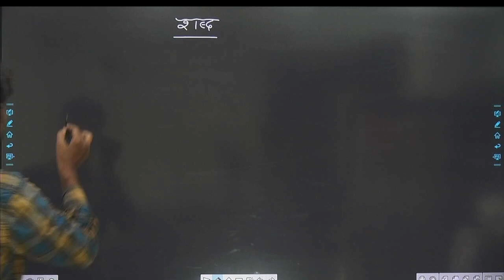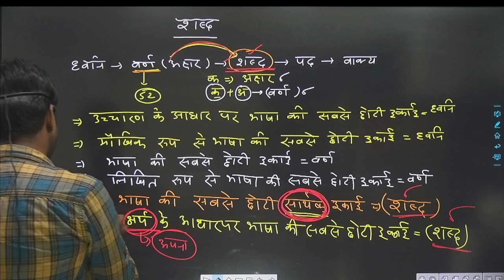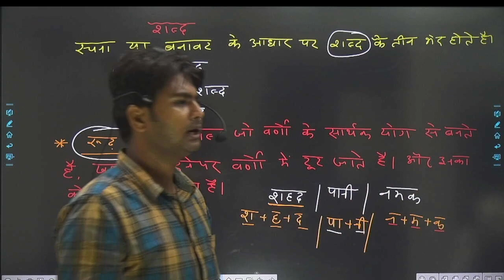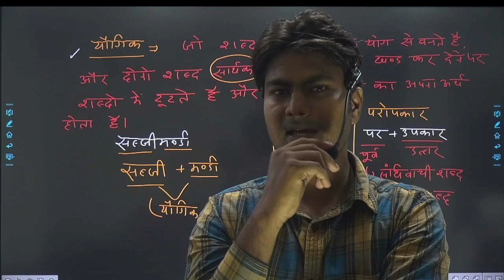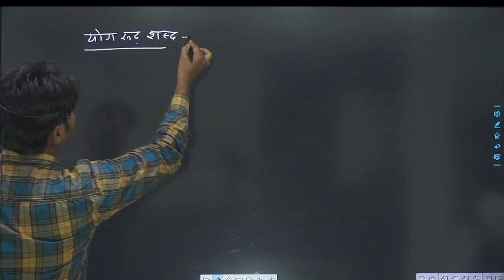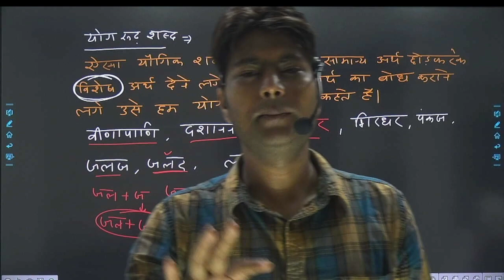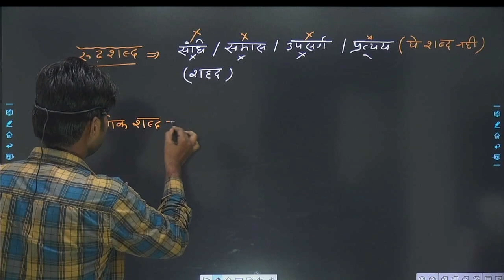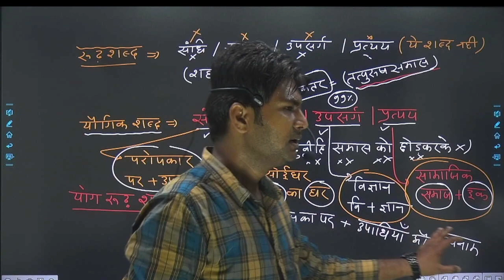VDO । UPSI 2023| UPP । UPSSSC । Hindi by Ajay Sir ।bestcoaching